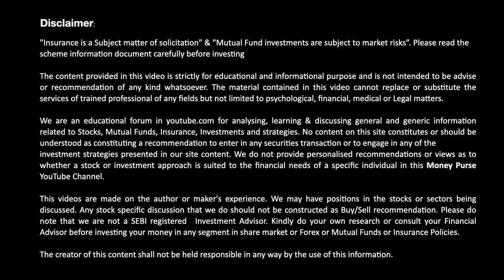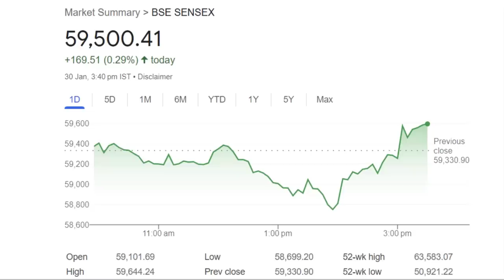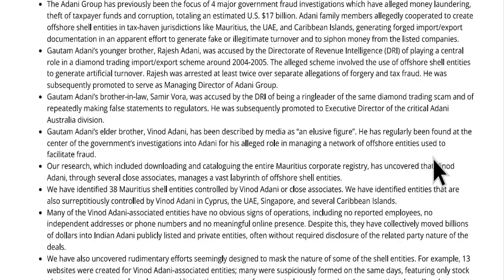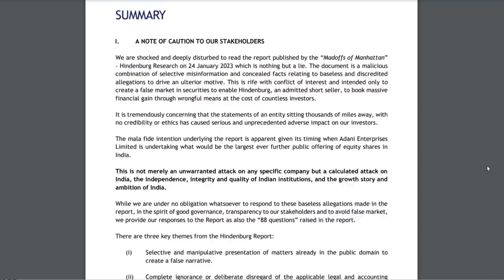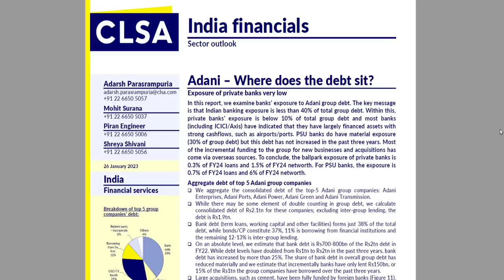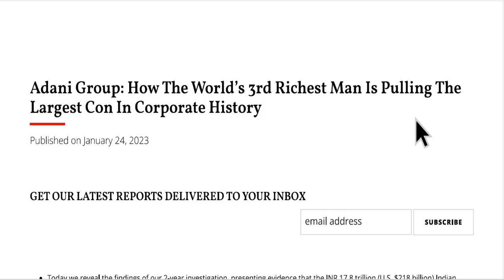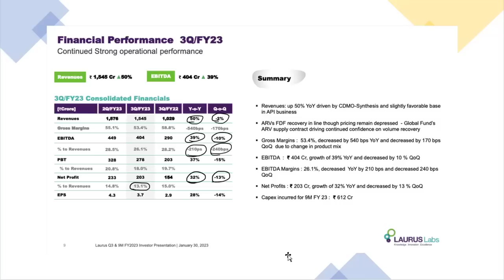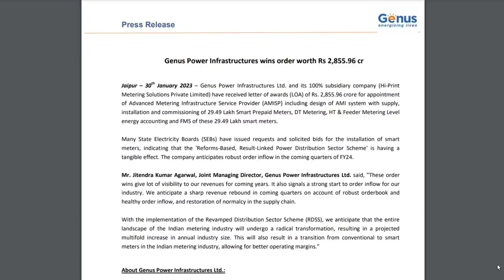🔴Adani కథ ముగిసినట్టే నా? Adani Vs Hindenburg అసలు ఏం జరుగుతుంది?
00:00 Market Update
01:54 Adani vs Hindenburg
11:15 Laurus labs results
13:31 Paushak results
14:01 Genus Power
14:30 Borosil renewables
15:02 Solara Active pharma
15:22 HIL ltd